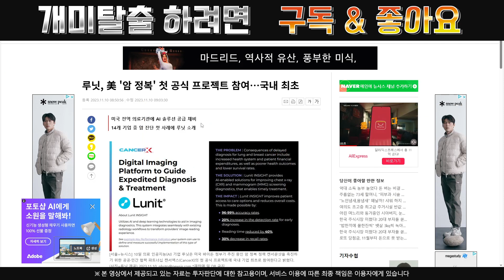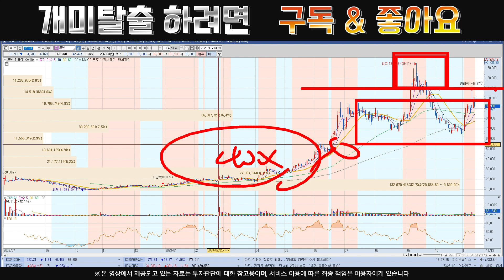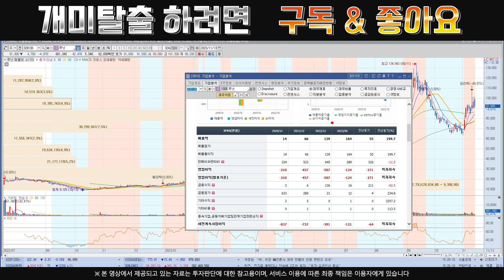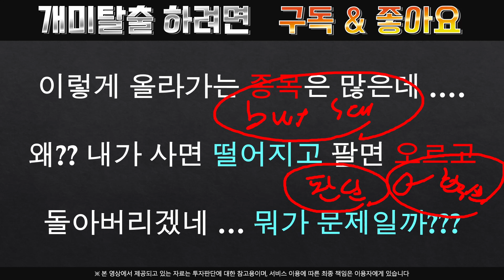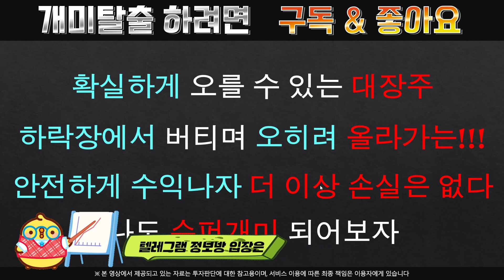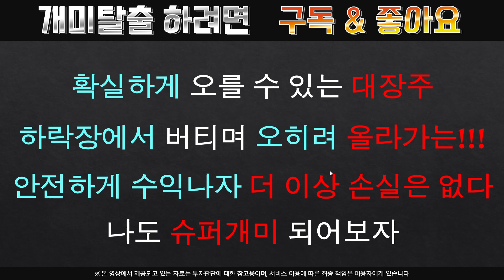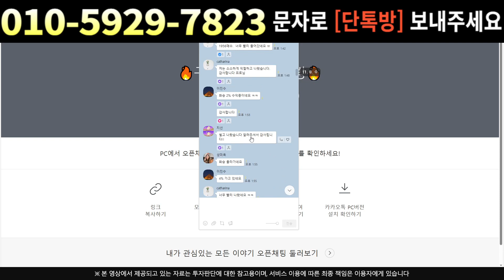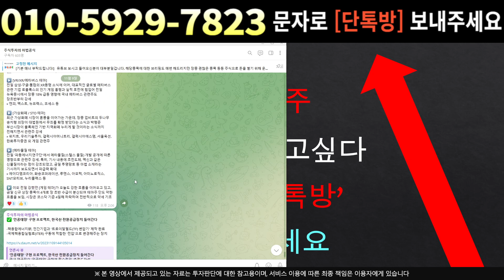[주식]루닛 - 작전세력의 음모??! 매도하면 호구됩니다